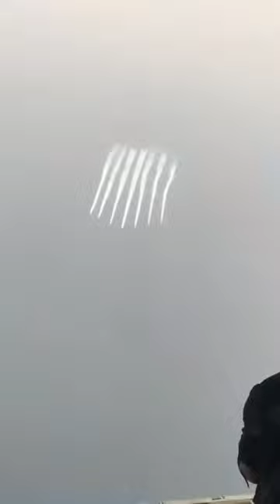Ramp of transport aircraft✈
Classic photography from the ramp of transport aircraft. Just fantastic